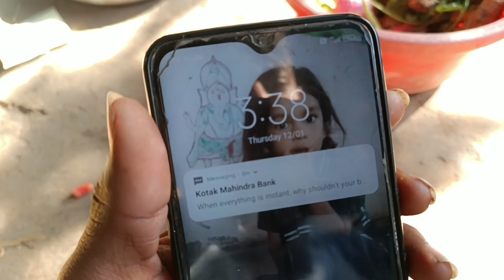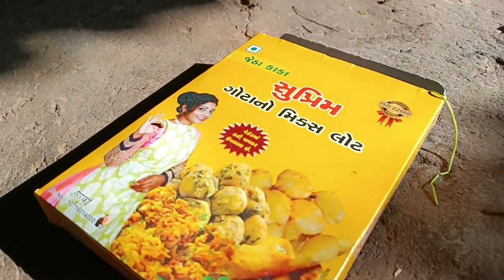દાંતમાં દુખાવો છતાં પણ છોટુ ગોટા ખાવા રિસાયો☹️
છોટુ ગોટા ખાવા રિસાયો☹️

Indian recipe
vlog gujjvlog village life

Mr Bharatsinh Vlogger
vlog vlog